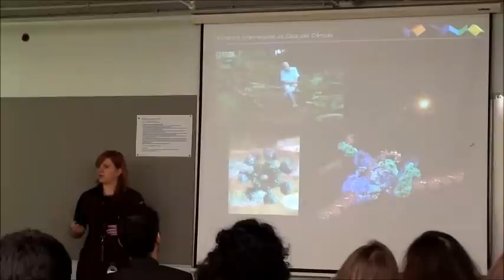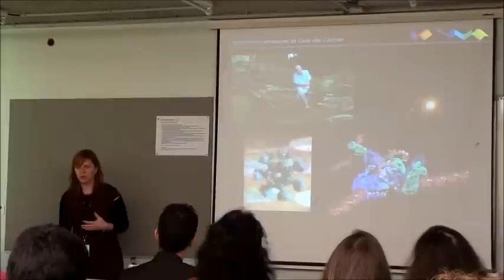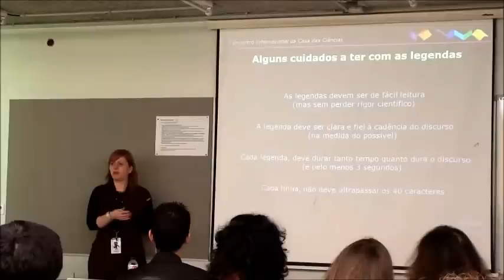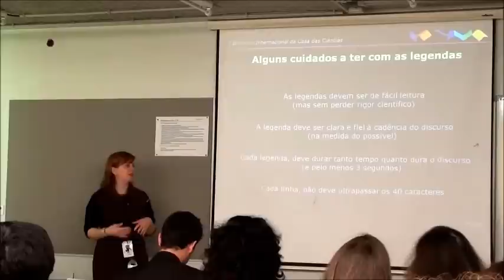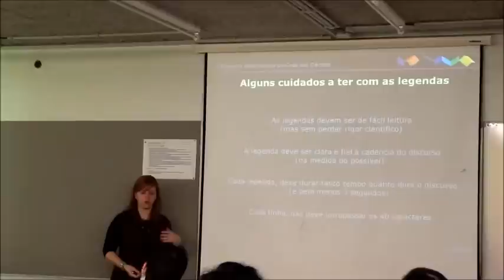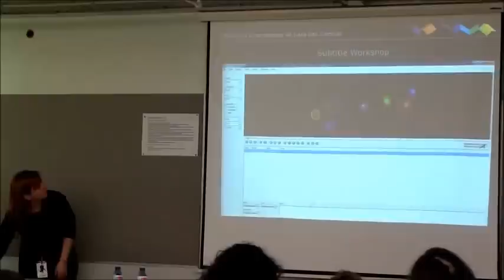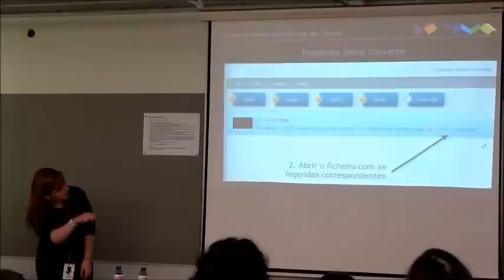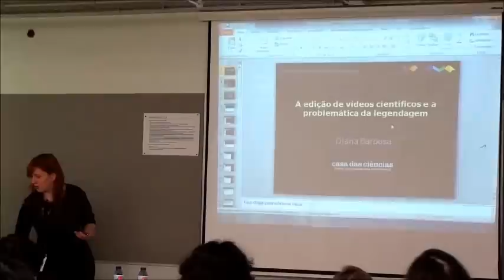A edição de Vídeos Científicos e a problemática da legendagem.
Comunicação de Diana Barbosa no I Encontro Internacional Casa das Ciências
21 de Março de 2013
Filmagem por alunos do curso de multimédia da Escola Secundária D. Dinis, Lisboa